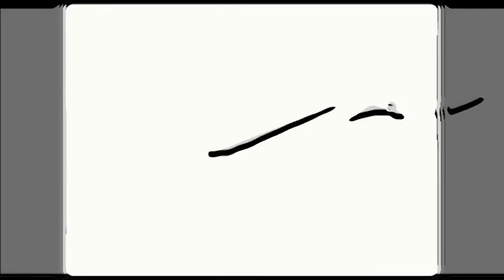FOR RENT APARTMENT IN SUKHUMVIT / EKKAMAI BTS | BANGKOK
250 sqm., 3 bedroom, 3 bathroom, RENT 88,000 Baht

NICE APARTMENT FOR RENT IN SUKHUMVIT / EKKAMAI BTS

RENT/SALE/BUY BANGKOK PROPERTY

Remark : All of Expenses fee and taxes at Land Department share 50/50.